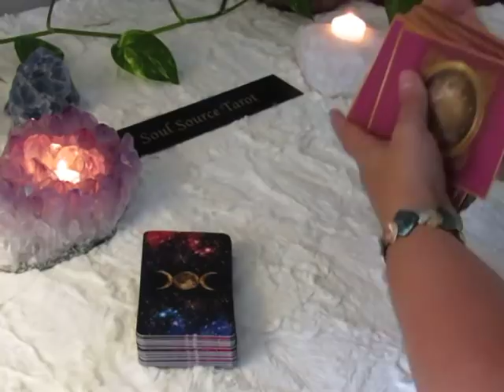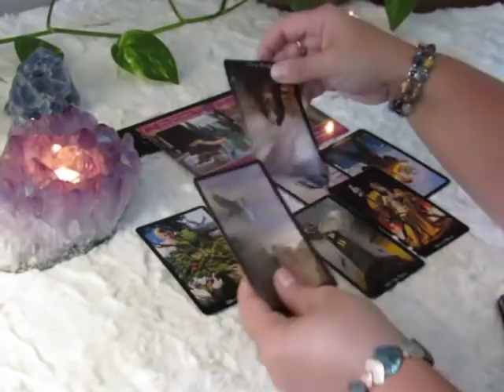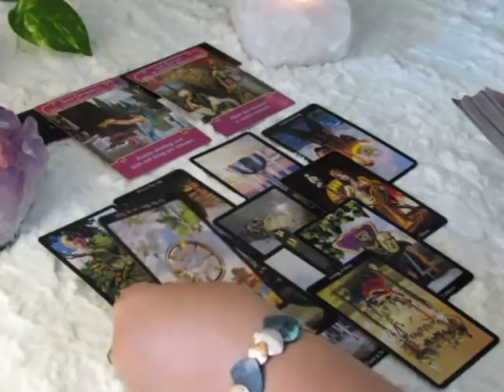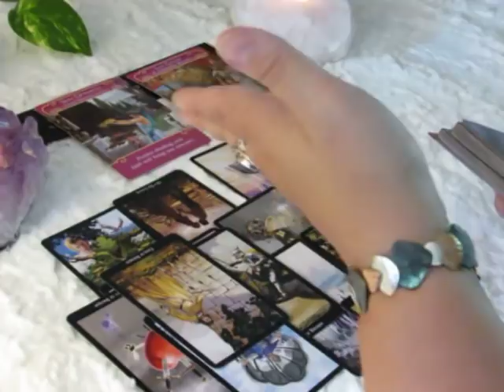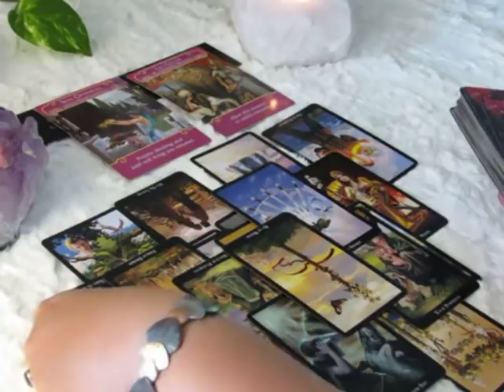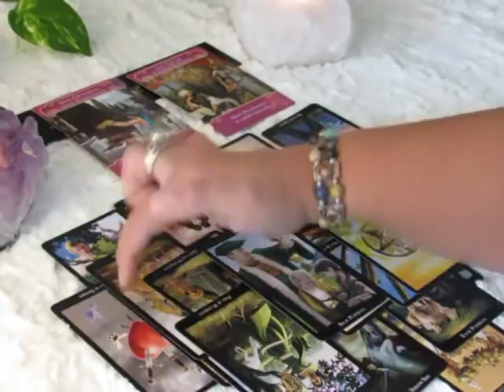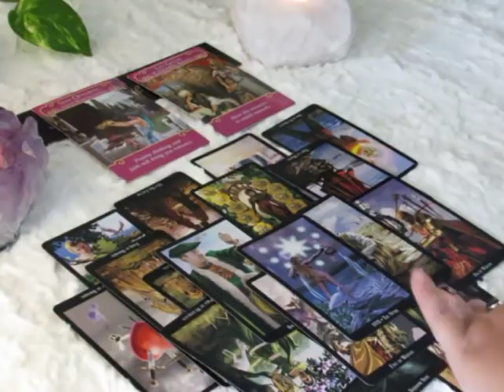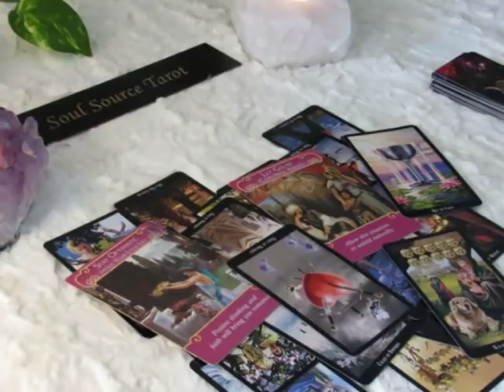~Taurus~Love~Do You Dare?~08/20 to 08/26 Taurus August Tarot Reading